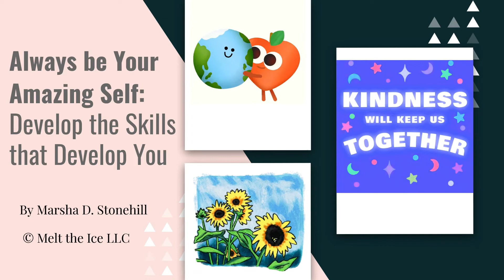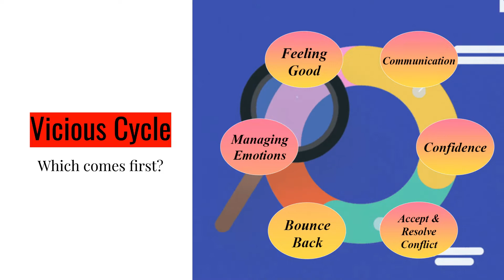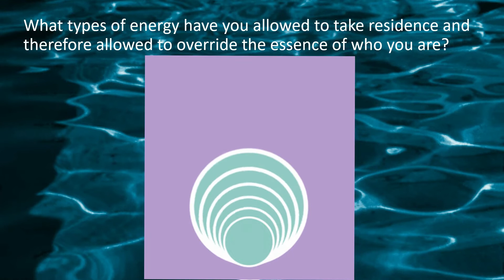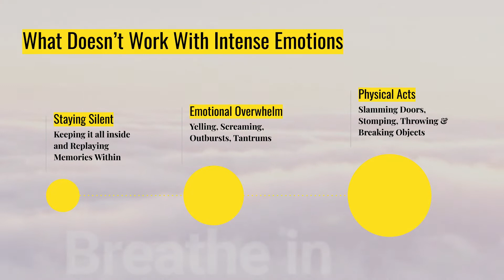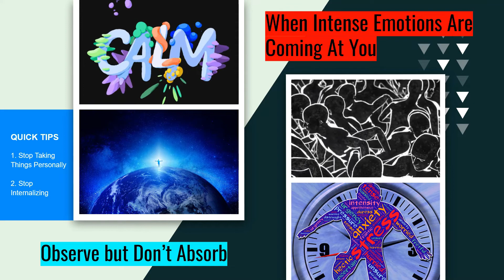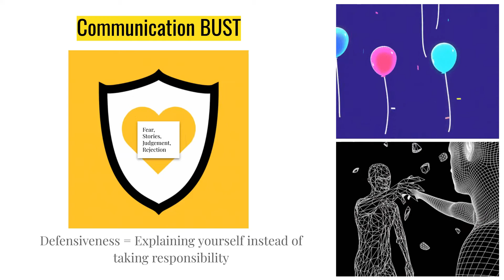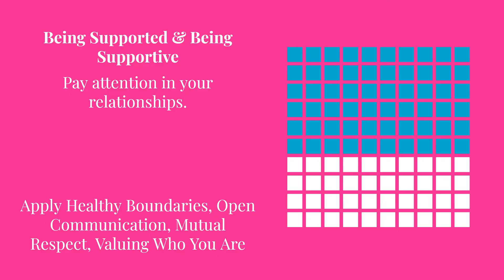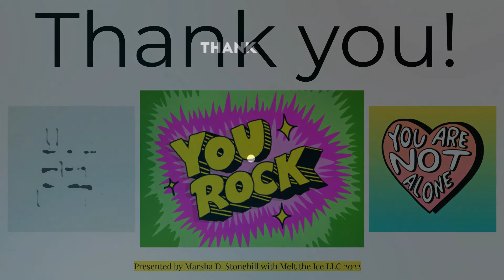Always Be Your Amazing Self : Develop the Skills that Develop You Presentation by Melt the Ice LLC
The Skills that help us navigate the complexities in life do not come to us automatically.  We have to practice and develop these skills.  By doing so, we can hope for a greater sense of internal stability in the midst of change and instability around us.  Learn from your challenges and move forward with confidence.  (For ages 12+)

© Melt The Ice LLC and Operation F.L.O.W.